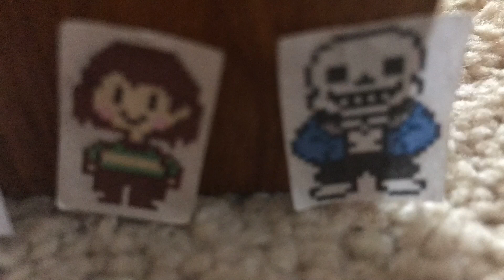NASCAR Parody: April Fools 2019!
Ayyyyyyy!